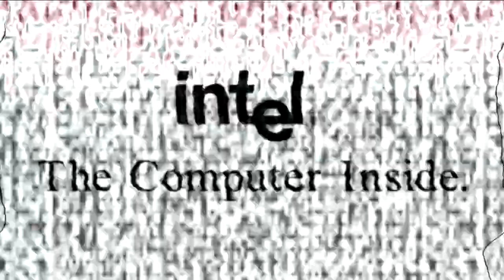Intel Logo History in Violin Vocoder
Credit to Flake Songs.